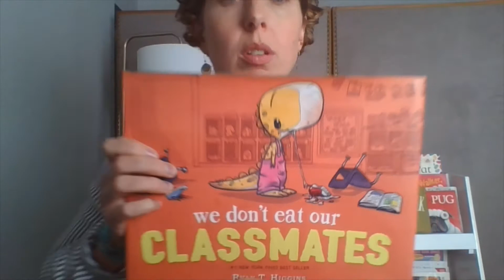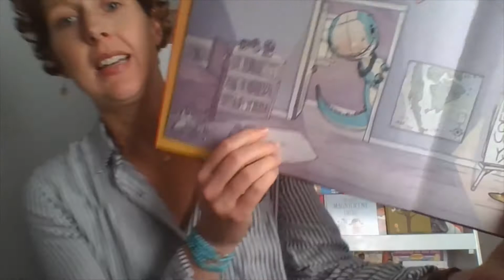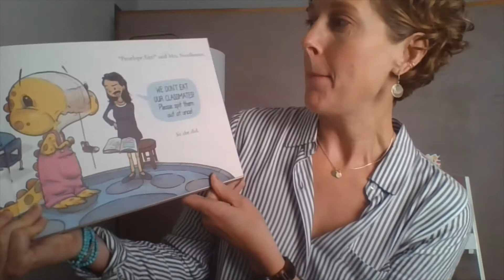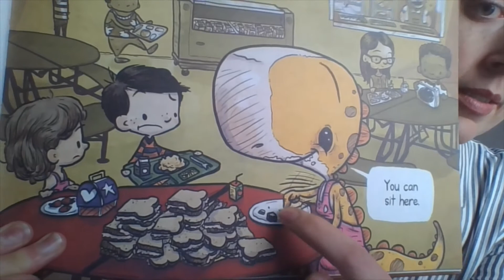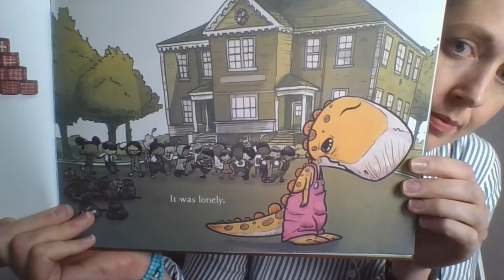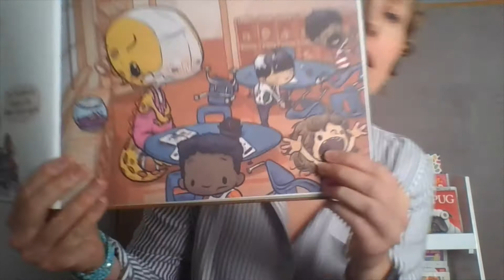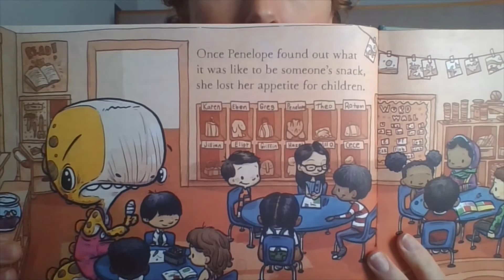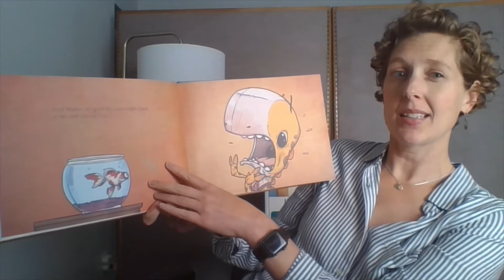Friendship and Kindness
Join Mrs. Holmes (RCSD John James Audubon #33) as she enriches social language for a kind start to the new school year!